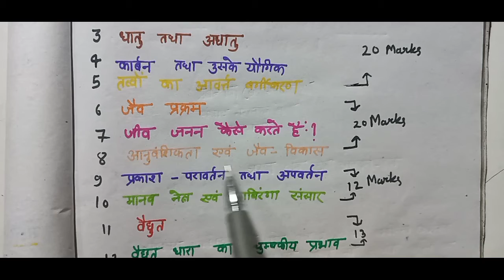class 10th science 30% सिलेबस में क्या क्या हुआ है कम जान जाओ क्या पढ़ना है ,क्या पढना है आपको